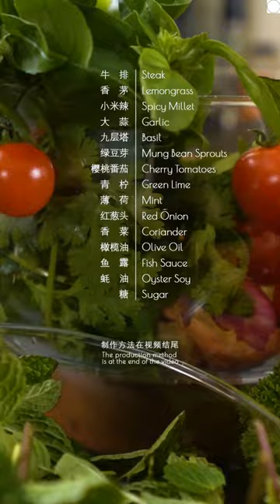Thai Steak Salad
Welcome to Food share Channel:

this channel is commone channel that sharing the food with many country.